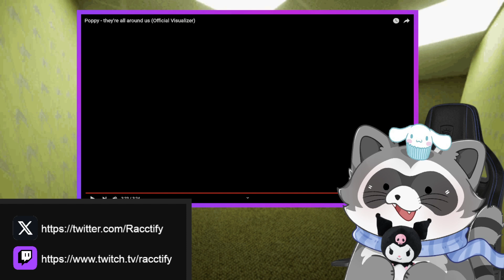THE BIRDS AND THE FISH | Poppy "they're all around us" | Raccoon Reaction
Poppy - they're all around us

RAWR!